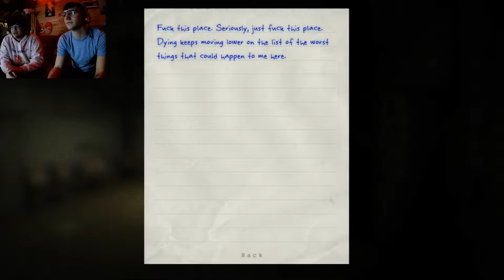SCARED SCHLITLESS | Outlast - Part 8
Little piggy no no, little piggy go home